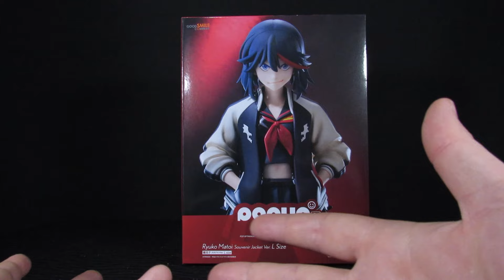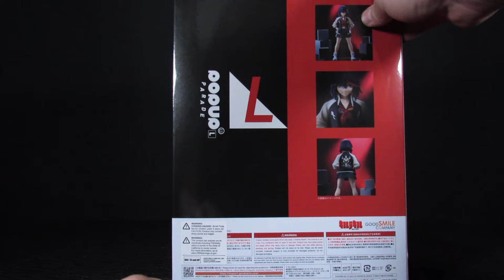Kill la Kill Ryuko Matoi Souvenir Jacket Ver. L Pop Up Parade Statue - Unimportant Review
In this unedited review, Steve goes over the Pop Up Parade Kill La Kill Ryuko Ver L. Enjoy!

Get your HIYA Godzilla figures from Kowkis Toys!!!

Get yourself some of these sweet collectibles here!